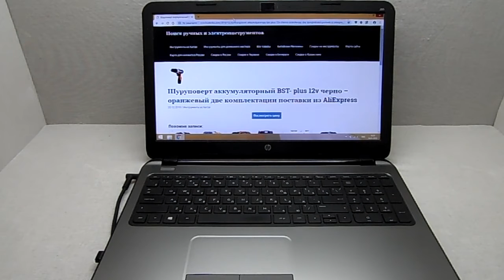Шуруповерт аккумуляторный BST plus 12v черно – оранжевый две комплектации поставки из AliExpress